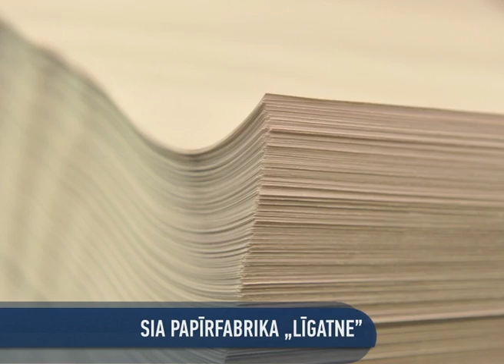PAPĪRFABRIKA "LĪGATNE", SIA (2013)